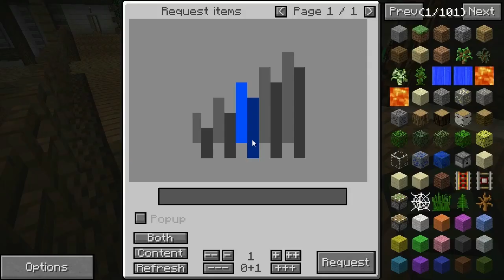MGSC : Soul shard :) ep 17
Une série Multijoueur en compagnie de Phifoux sur Minecraft 1.4.7.